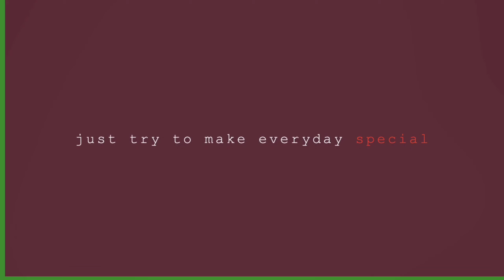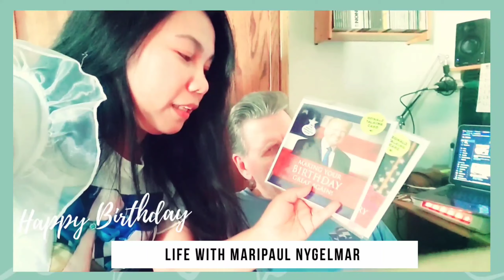Pinay sa 🇺🇲: Birthday and Anniversary Gift for Paul